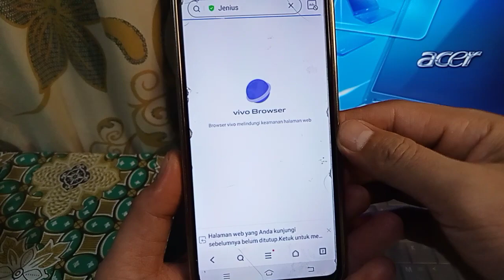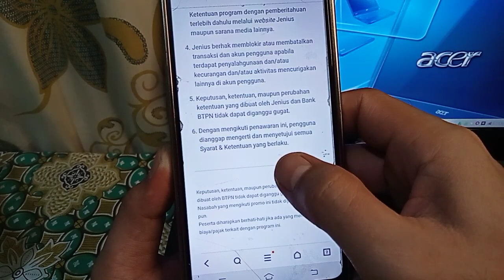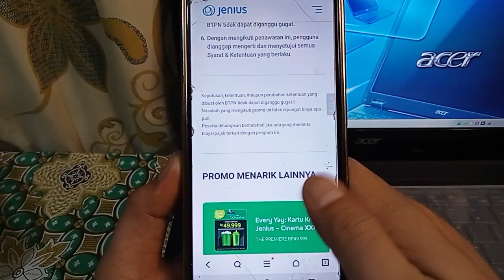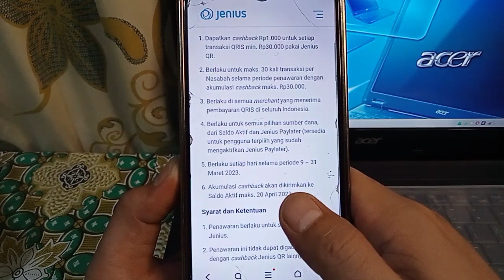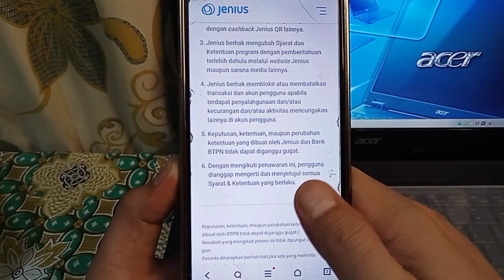DAPAT 30.000, EVENT BANK DIGITAL TERBARU ! APLIKASI PENGHASIL UANG ! APK PENGHASIL SALDO DANA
video ini menjelaskan, event bank digital terbaru 2023, cara mendapatkan uang dari bank digital, event bank terbaru 2023, daftar bank dapat uang 25.000 saldo ovo gratis 2023, daftar aplikasi dapat uang, event aplikasi penghasil saldo ovo, event apk penghasil uang, event apk penghasil saldo dana terbaru

refferal : 5YOYNB
refferal : QFJU32
link event mingguan snack 2jt
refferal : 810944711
refferal : 01ANTGB68
yuk gabung di group telegram anton official
event jenius terbaru